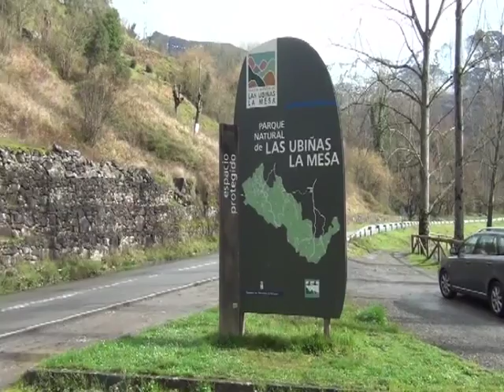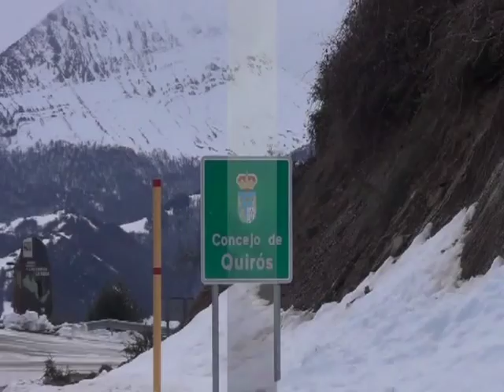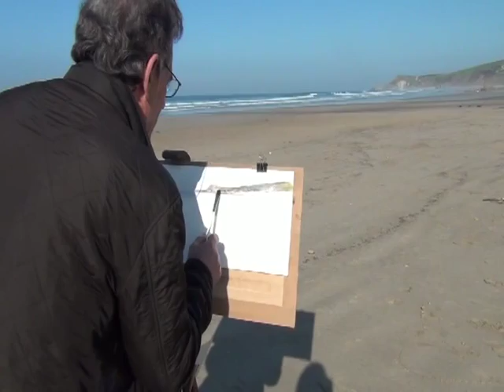Juan Díaz Pintor